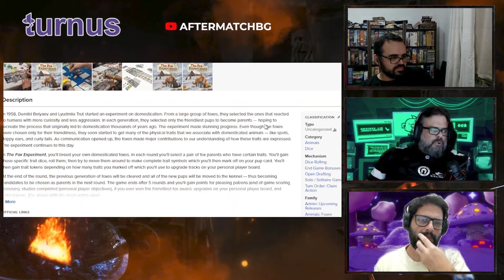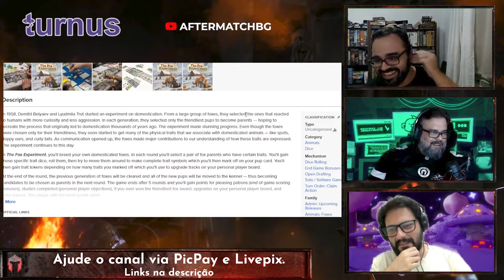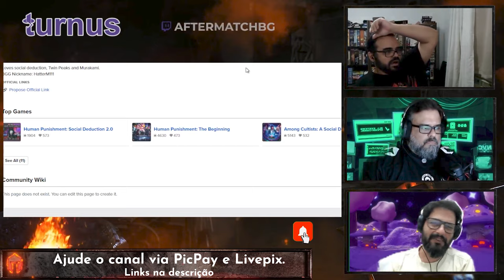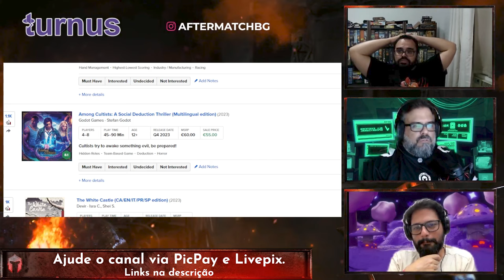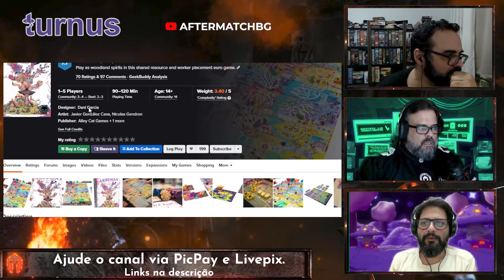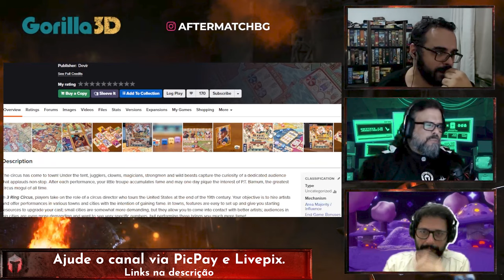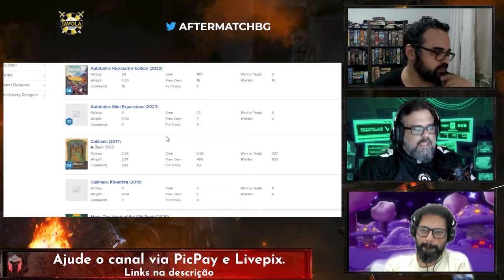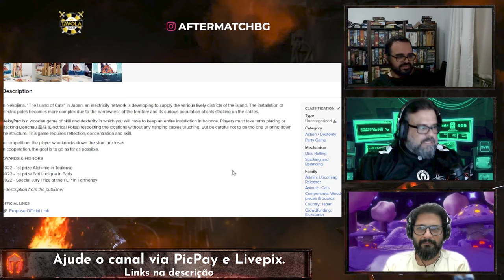CPI Hype de Essen '23 Parte 02 - After Match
Segunda parte da CPI que julga baseado em nada os jogos mais hypados de Essen 2023!!